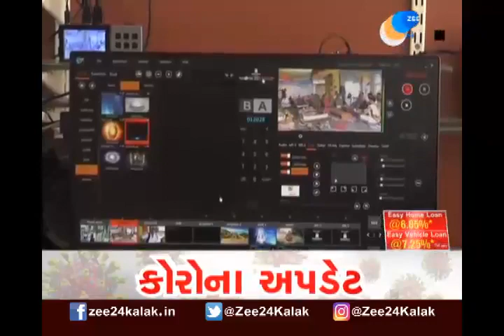Ambaji Temple | અંબાજી મંદિરમાં Online દર્શન | Ambai Mandir Trust | Ambaji Temple Darshan | Gujarat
અંબાજી ટ્રસ્ટ દ્વારા કરાઈ ઓનલાઈન દર્શનની વ્યવસ્થા ! 20 લાખથી વધુ શ્રદ્ધાળુઓએ લીધો ભાગ. કોરોના મહામારીને કારણે ભક્તોને ઘરે બેઠાં જ માં અંબેના દર્શન કરાવા માટે કરાઈ વ્યવસ્થા.